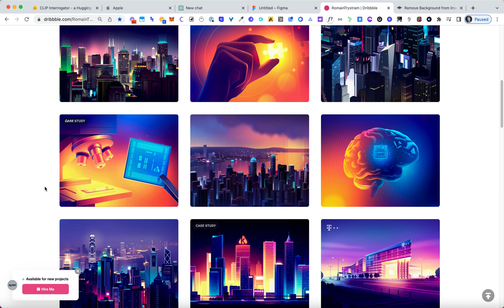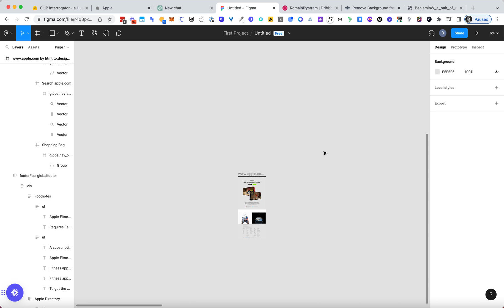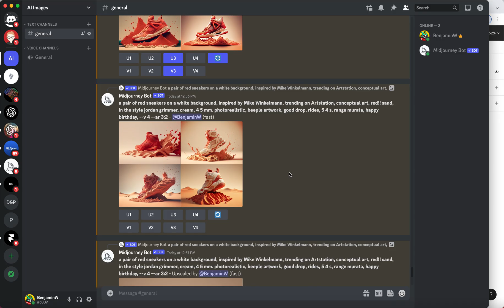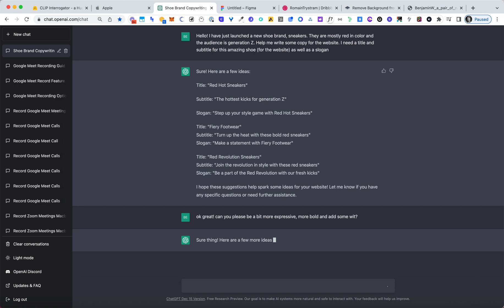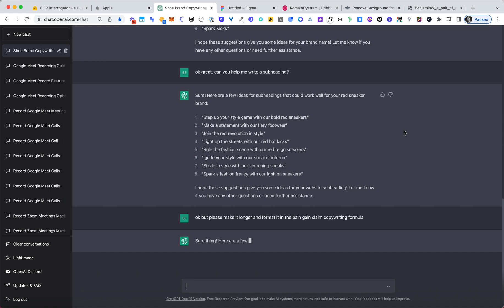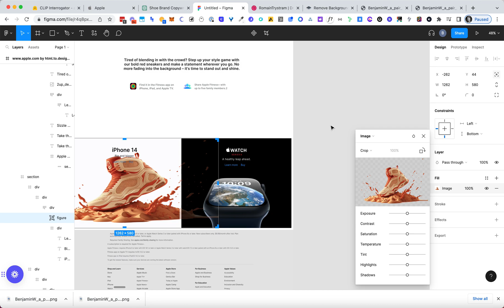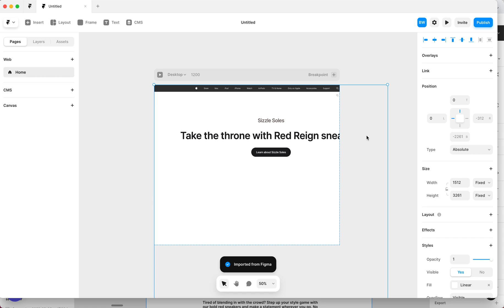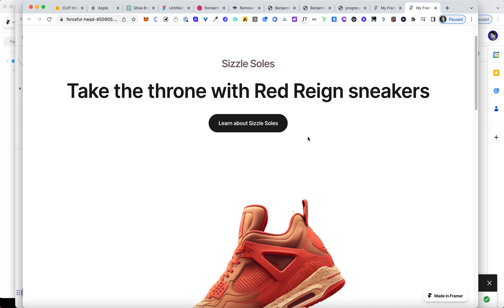Watch me use AI Images and ChatGPT to Create Amazing Web Designs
In this video, I'll show you how to use Midjourney and CLIP and ChatGPT to create professional-looking Webdesigns using AI.